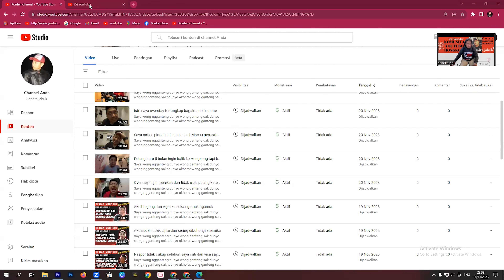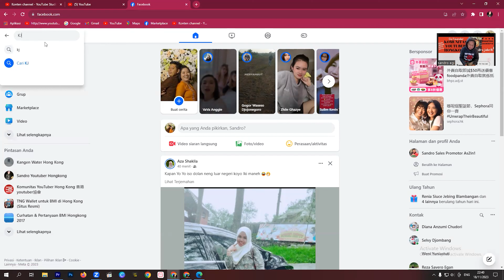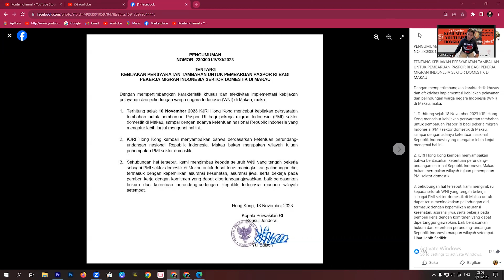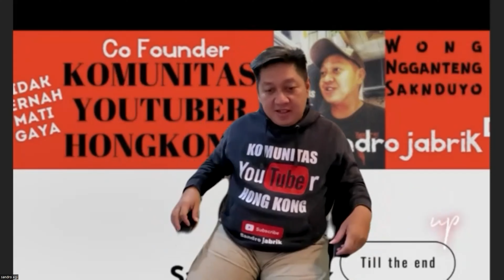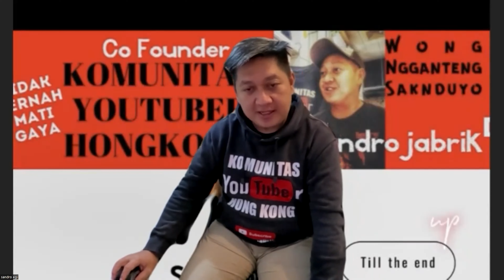Pasporan untuk domestik helper Macau dicabut